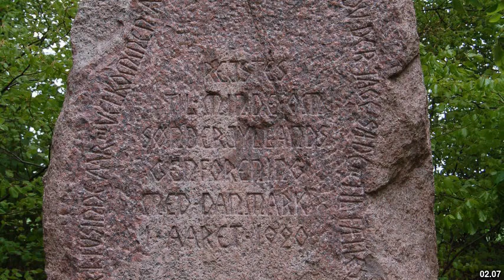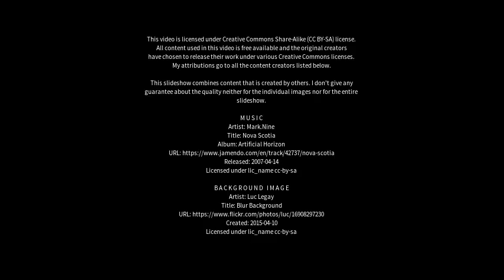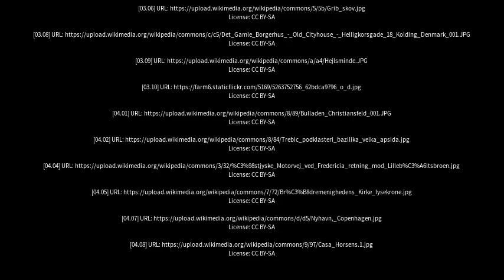Best places to visit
Best places to visit - Christiansfeld (Denmark) Best places to visit - Slideshows from all over the world - City trips, nature pictures, etc.